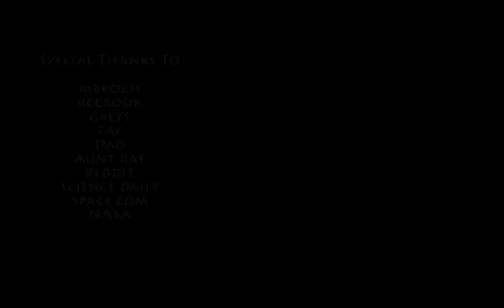Star Trek New Horizons Teaser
Star Trek New Horizons is a completely 3D  animated fanfilm series that concentrates on exploration, action and cutting edge science.